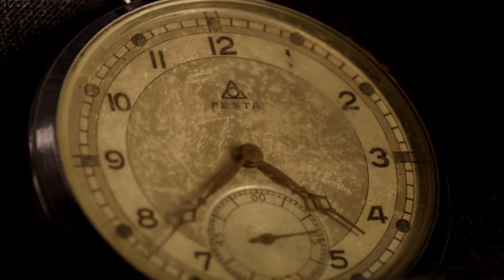John Perosa - Insomnia et Somnia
The videos and images used in the making of this film clip have been sourced under CC and paid licenses from the following websites:
Pexels.com, Pixabay.com, Videzy.com, Videvo.net and Vidsplay.com